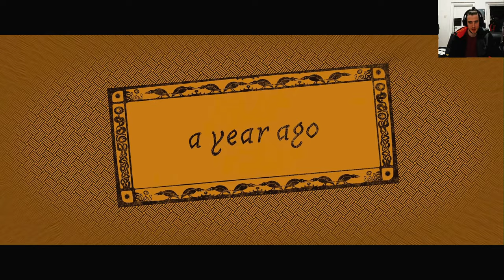Blacktail the tail of Baga Yaga, Indie Game 2k let's play Part 9, Dragoys Demise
Blacktail Playthrough of the new indie game, which Combat mechanics reminding me of Horizon Zero Dawn and Skyrim

We are going to be very evil by the way

Become the guardian of the woods or the terror nightmares are made of. Forge the legend of Baba Yaga and live out its origins in BLACKTAIL

Gestalte die Legende von Baba Yaga, die der Hexerei bezichtigt und von zu Hause vertrieben wurde. Erlebe die Ursprünge des slawischen Mythos in dieser einmaligen Mischung aus intensiven Bogenkämpfen und düsterer Story in einer bunten Märchenwelt.